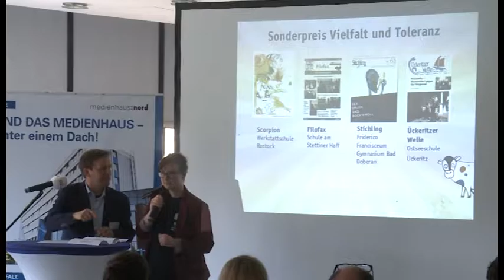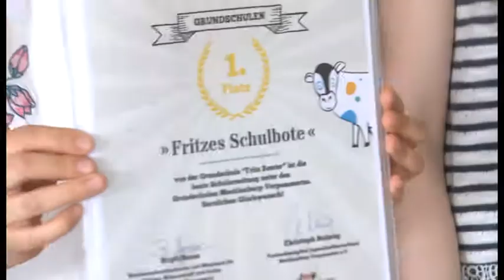Beste Schülerzeitungen des Landes in Schwerin prämiert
Der Schülerzeitungswettbewerb fand in diesem Jahr zum 13.Mal statt